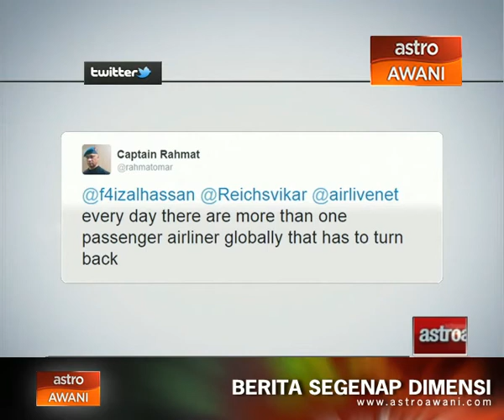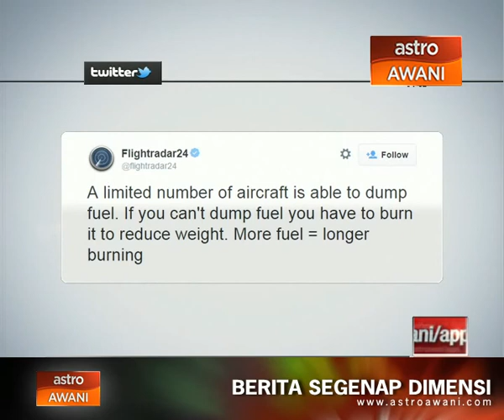AirAsia X D7172: Perkongsian orang ramai di media sosial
Orang ramai bimbang dengan situasi yang dihadapi AirAsia X D7172.

Mereka juga hairan kenapa penerbangan yang ada kaitan dengan Malaysia sering menghadapi nasib malang sejak kebelakangan ini.

Kita lihat antara tweet yang mencuri perhatian kami.